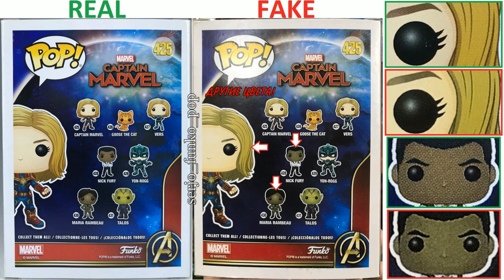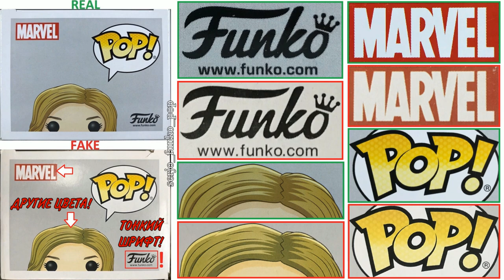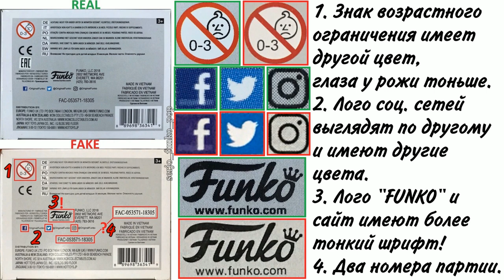Сравнение лучшей реплики FUNKO POP!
В данном видео я провел сравнение фейка и оригинала
FUNKO POP! Captain Marvel 425! (Chase)
На мой взгляд это самая качественная реплика что мне встречалась за все время поисков!
Фото оригинала и фейка мои!Реплику нашел по наводке друга в магазин который занимается продажей исключительно реплик funko pop!

Музыка в видео:

1.

2.

3.
Nomyn - Departure